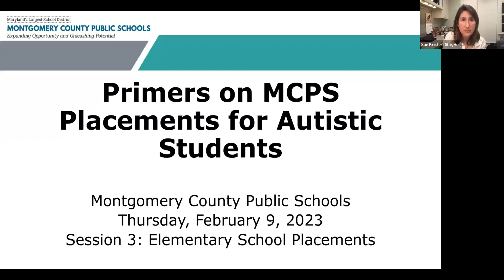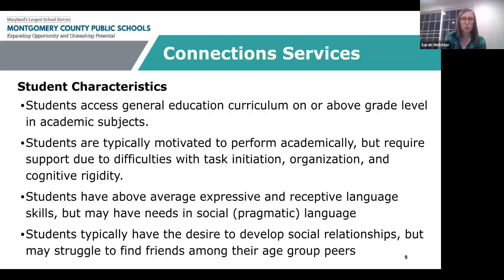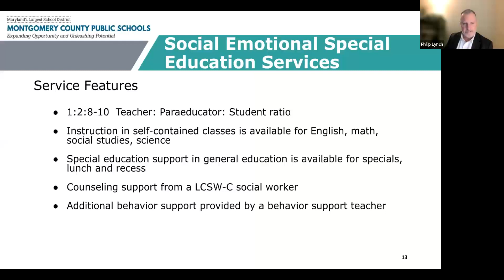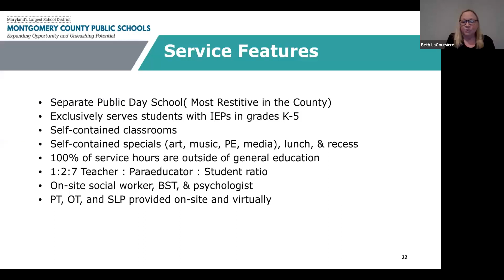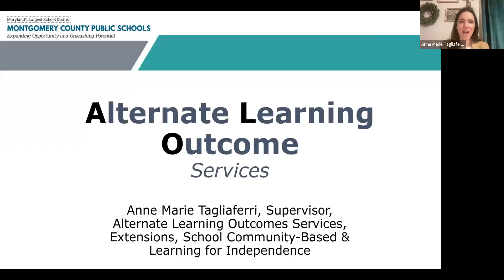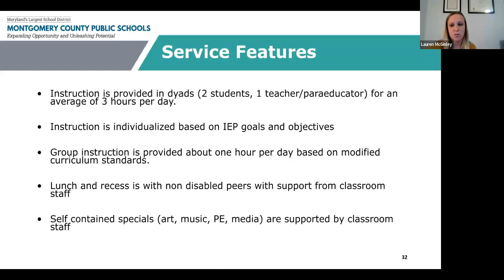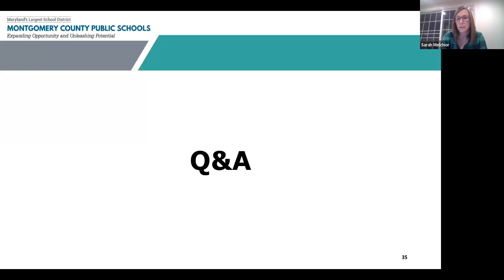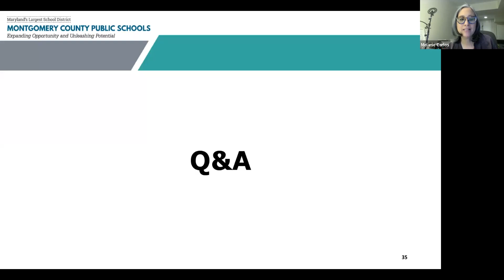Guía de Programas en MCPS para Estudiantes Autistas en Primaria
MCPS ofrece una amplia gama de programas de educación especial para estudiantes  autistas. ¿Qué programa es adecuado para su hijo? Responderemos a las preguntas más frecuentes de los padres. ¿Cuáles son las diferencias entre estos programas? ¿Cuáles son las necesidades de los estudiantes en cada uno? ¿Por qué se coloca a un estudiante en uno en lugar de otro? ¿Cuál es la proporción de personal por alumno?

SEGMENTOS:

Introducción: 00:00

PROGRAMAS DE DIPLOMA 5:30
Modelo de Escuela en Casa (HSM) 5:31
Connections de Asperger 9:56
Servicios de Educación Especial Social y Emocional (SESES)  15:46
Centros de Aprendizaje Escolar 20:48
Centro de Aprendizaje de Darnestown 25:28
Centro de Aprendizaje Carl Sandburg 30:44 (Algunos estudiantes persiguen el Diploma HS; algunos estudiantes persiguen el Certificado de finalización de HS.)
Preguntas y Respuestas 33:49

PROGRAMAS DE EL CERTIFICADO DE FINALIZACIÓN 1:03:54
Servícios de Aprendizaje de Resultados 1:03:55
Aprendizaje para la Independencia (LFI) 1:07:23
Programa Escolar/Comunitario (SCB) 1:11:30
Programa de Autismo 1:15:14
Extensions  1:18:59
Preguntas y Respuestas 1:21:49

PRESENTADORES: Los miembros del personal de MCPS comparten información sobre los programas de educación especial en los que los estudiantes autistas son más comúnmente asignados.

MODERADORA: Melanie Carlos, vicepresidenta de Partnership for Extraordinary Minds (xMinds)